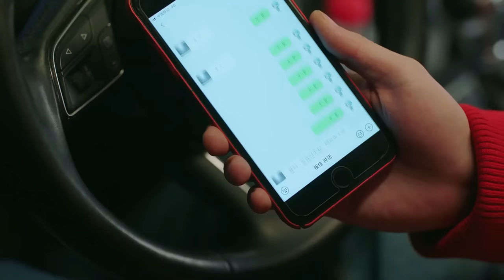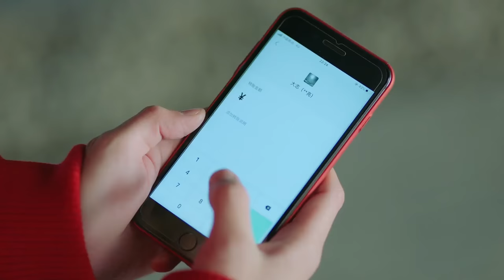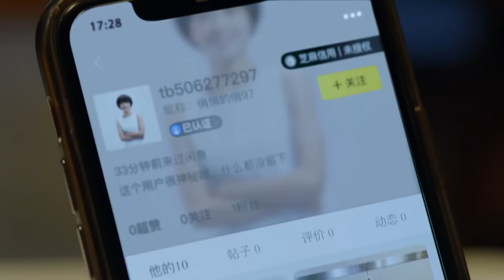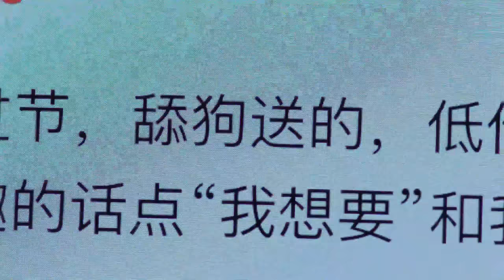魔神#羅雲熙 首演溫柔醫生🧑‍⚕️EngSub《徐醫生的雲端情人》Cloud Romance▶ EP29 暖男醫生霸道妻#佟麗婭 💕歡喜冤家甜蜜互動撩出真愛💋｜前男友#檀健次 霸氣回歸發誓奪回心上人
📺《徐醫生的雲端情人》Cloud Romance 暖男醫生霸道妻#佟麗婭 💕歡喜冤家甜蜜互動撩出真愛💋｜前男友#檀健次 霸氣回歸發誓奪回心上人，🔥️火熱更新中（10:00pm, GMT+8 二集連播）

💬劇情簡介：
　　燕西醫院醫生徐清風在留學歸國航程中，與女機長關雨晴因為默契配合救助病人心生好感，卻發現彼此家庭都有本難唸的經。獨自撫養徐清風長大的母親徐秀蘭把兒子視為自己的一切，並且想把兒子的事業和婚姻都掌握在自己手中。關雨晴重男輕女的父親關永年總是把女兒當成驕縱叛逆的兒子關震雷的提款機。原本想通過事業逃避家庭問題的徐清風和關雨晴發現，當他們想要走到一起時，不但父母是越不過去的坎，而且自己也必須做出改變。
🌟主演：佟麗婭 /羅雲熙 /檀健次 /佟大為
🎞️集數：44集